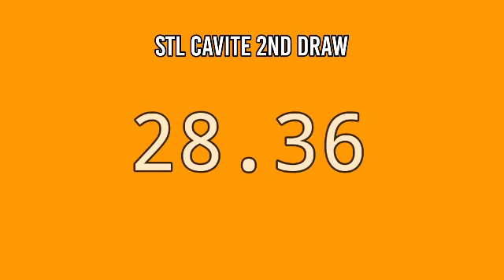STL CAVITE 2ND DRAW 4PM RESULT TODAY May 21, 2022 AFTERNOON DRAW RESULT STL PARES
STL Small Town Lottery, Second draw result for STL CAVITE STL Pares Game.
STL CAVITE 2ND DRAW RESULT TODAY
GAME: STL CAVITE 2ND DRAW